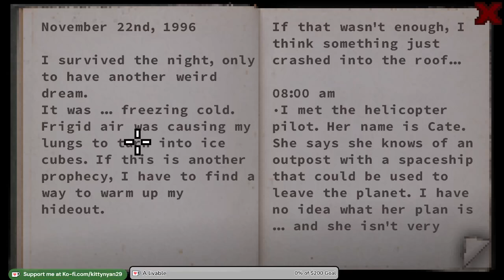Don't Escape: 4 Days to Survive Part 4 Day 2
Back with a new game. The last game was not cooperating, so I decided to do a new one. Hopefully you all enjoy this.

Time to test around and try to figure things out. And hello Catherine